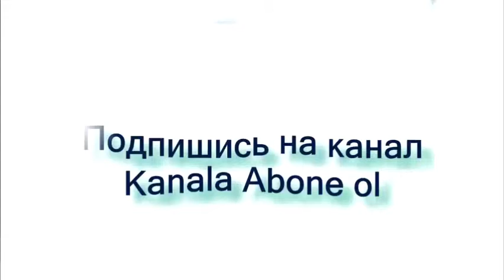Ситуация в Карабахе катастрофическая - Сейран Оганян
Ситуация с безопасностью и гуманитарная ситуация в Карабахе катастрофическая, и власти Армении умыли руки от Арцаха. Об этом в беседе с «Пастинфо» , оценивая ситуацию в Карабахе, заявил глава фракции «Айастан», бывший министр обороны Сейран Оганян .
По словам бывшего министра обороны, целью противника является захват важных высот, дорог, стратегических точек, чтобы получить территориальное преимущество, в будущем оказать давление на Армению и Карабах.